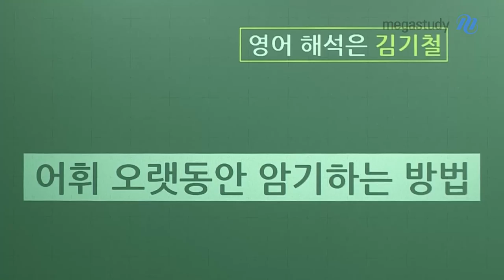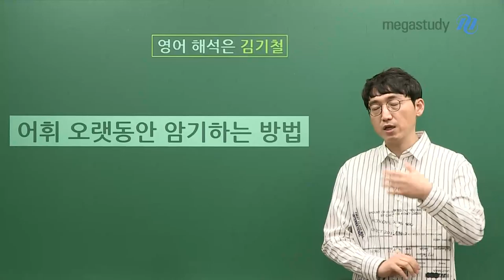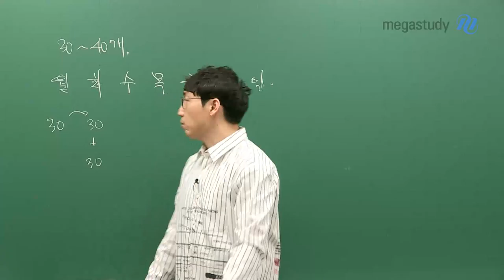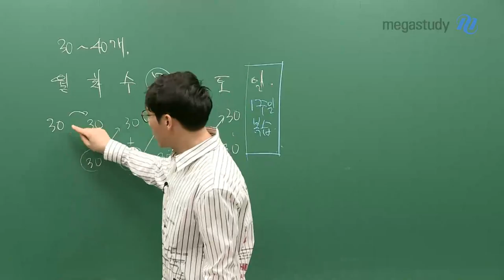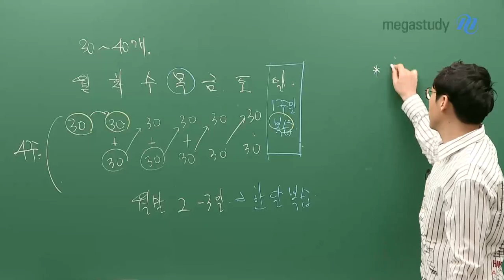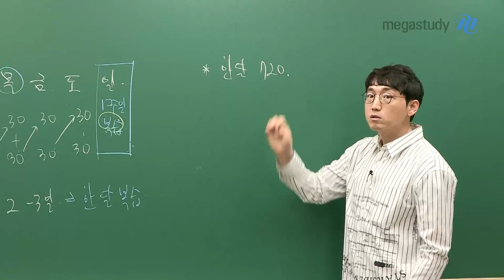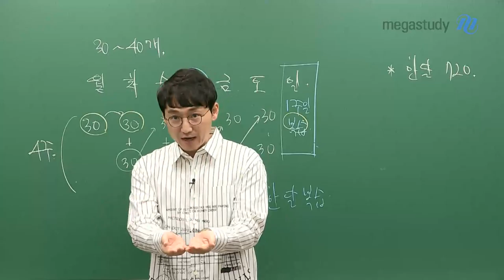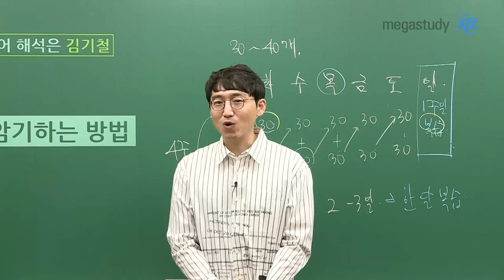[메가스터디]영어 김기철 쌤 - 어휘를 오랫동안 암기하는 방법에 대해 알려드립니다!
어휘를 오랫동안 암기하는 방법!

 학생들이 많이 하는 질문,
“어휘가 약한데 어떻게 외우면 좋을까요?”
“어휘 외우는데, 맨날 까먹어요.. 어떻게 해야 할까요?”

 기철쌤의 대답은?
하루 30~40개의 어휘를 암기해라!

 어떻게?
효율적인 누적 암기로!

일주일 동안 어휘를 어떻게 효율적으로 누적해서 암기해야 하는지,
그 방법을 기철쌤이 영상을 통해 알려줄게요!

효율적인 투적 암기로, 어휘를 여러분 머릿속에 오랫동안 ♥저!장♥ 하세요~